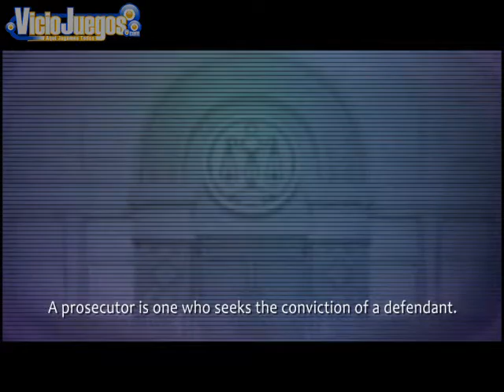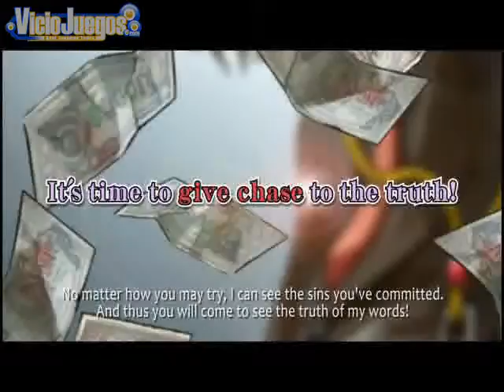Tráiler de lanzamiento de Ace Attorney Investigations: Miles Edgeworth (NDS)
Ace Attorney Investigations es la nueva entrega de la exitosa franquicia que, en esta ocasión, traslada la acción desde los tribunales a las propias escenas de los crímenes, donde los jugadores pondrán a prueba sus habilidades deductivas con los diversos puzles a los que tendrán que hacer frente para resolver los casos.